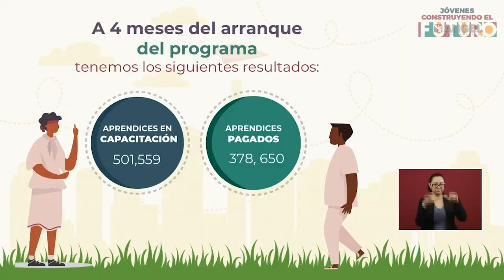Las Breves del Ángel con César Aldama 10.05.2019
¿Para qué estudiar?
Una buena del Congreso CDMX
“Hermanos cubanos”
Para un fin de semana